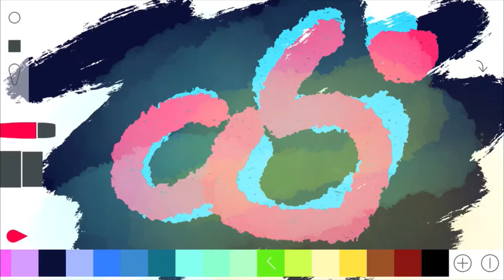"i15" - Art Vlog Day 88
I create an original piece of modern art while on a moving train inspired by the ride.

Sketches 2 and Procreate are used to create first drafts for all pieces. Made, edited, and published from a phone.